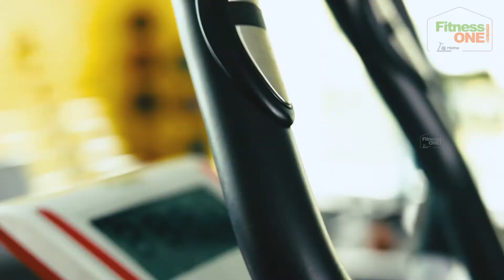Propel HX69i Crosstrainer installation Demo